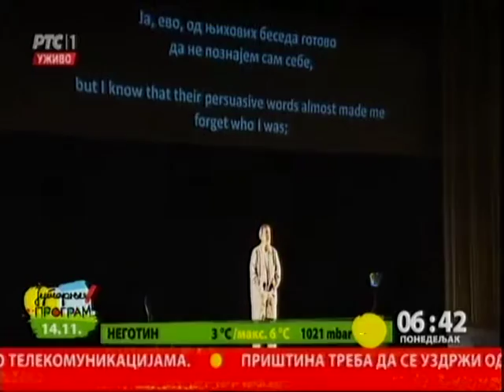Odbrana Sokratova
Nacionalno pozorište Severne Grčke iz Soluna gostovalo je u Beogradu. Na Velikoj sceni Narodnog pozorišta izvedena je predstava po Platonovoj drami, "Odbrana Sokratova".